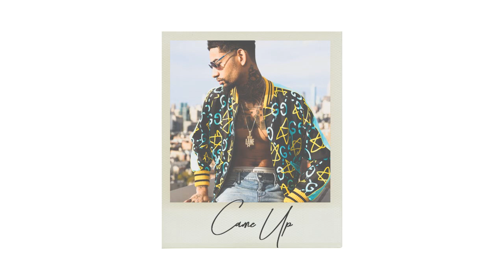PNB ROCK TYPE BEAT "CAME UP"